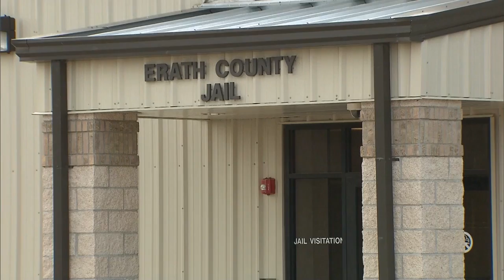Prosecutors: Defendant took tips from 'Seinfeld'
Prosecutors in the "American Sniper" murder trial say defendant Eddie Ray Routh was faking inanity. CNN's Ed Lavandera reports.